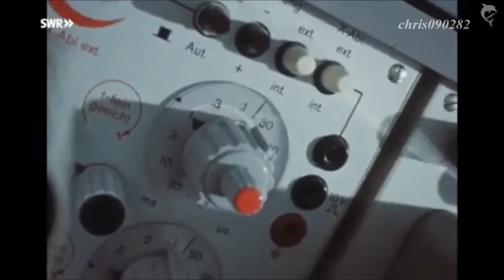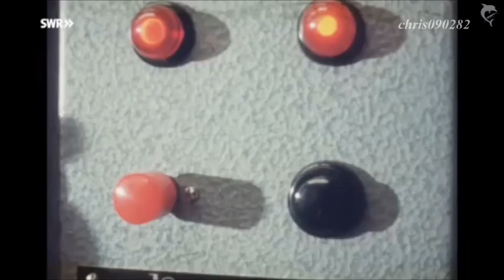Die Flippers - Please Don't Cry Little Eva (Weine nicht kleine Eva) (1969)